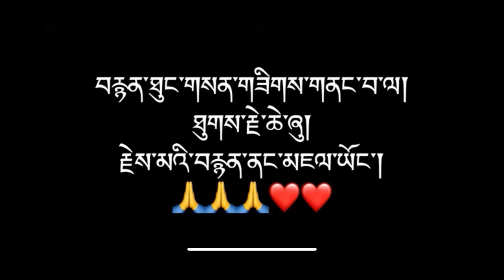First time in my life bears sikkim tibetanvlogger Ten Tsepak vlog